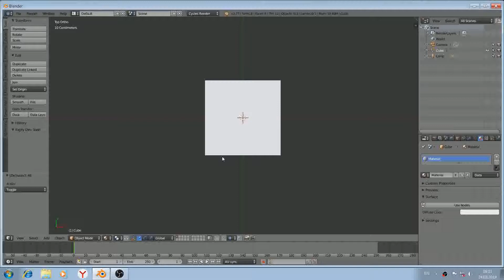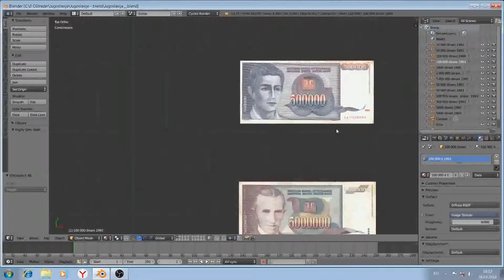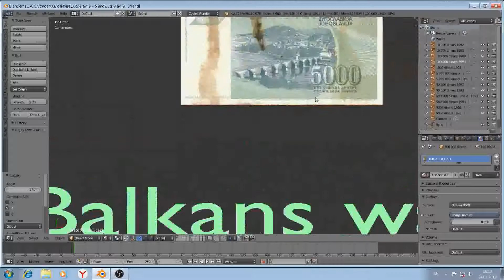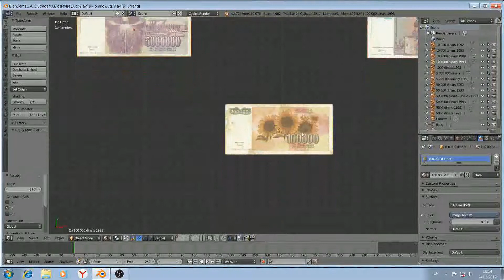Echo of Balkans war on Jugoslavije paper - money